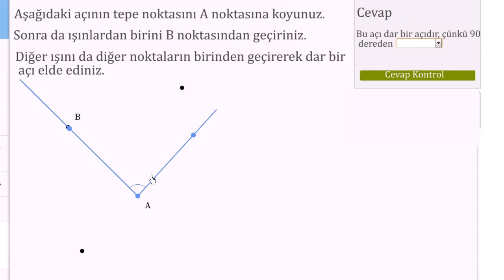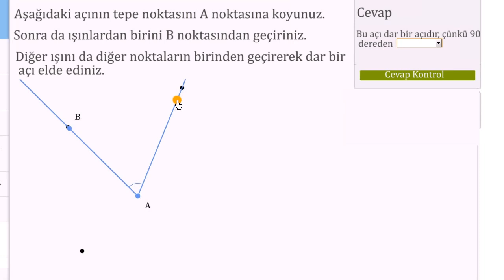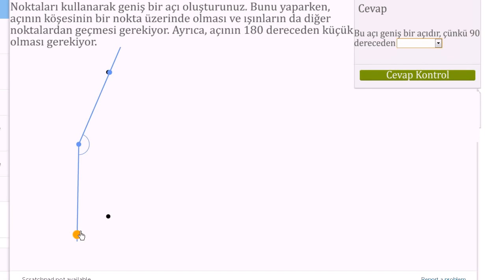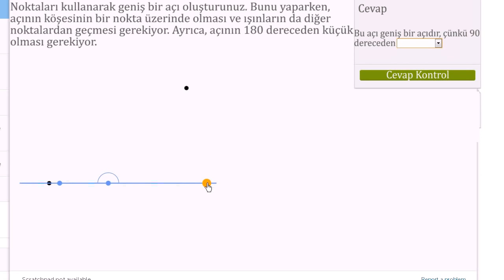Dar, Dik ve Geniş Açıları Çizme (Temel Geometri / Açılar)